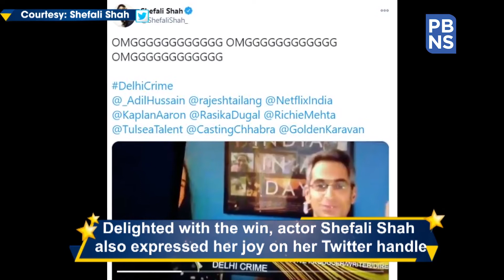Proud moment! 'Delhi Crime' bags International Emmy Awards for 'Best Drama Series'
In one of the proud moments for India, Netflix series 'Delhi Crime' won the 'Best Drama Series' category at 48th International Emmy Awards on the night of 23 November.